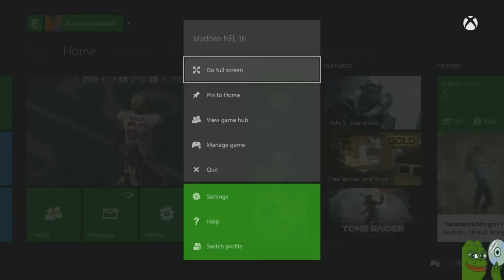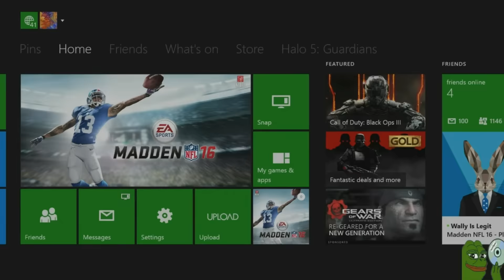Madden 16 Ultimate Team-Thought I'd NEVER do this!-XBOX ONE Madden 16 Ultimate Team Liz s9 w9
Use Code " GoldenGS " for up to a $200 Deposit Match
From FanDuel!!!

Twitch.Tv/CoverThreeBlitz